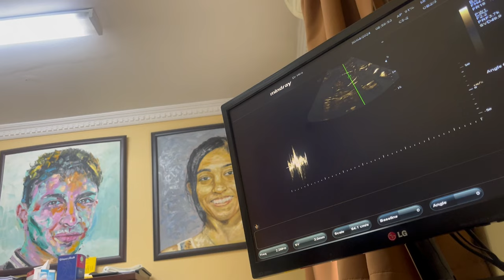2nd Trimester Update | Baby Daddy Drama Already? | Finding Out Baby Gender | All Things Baby Haul